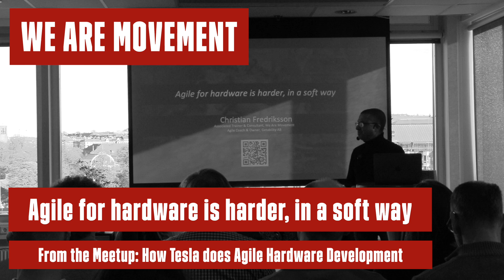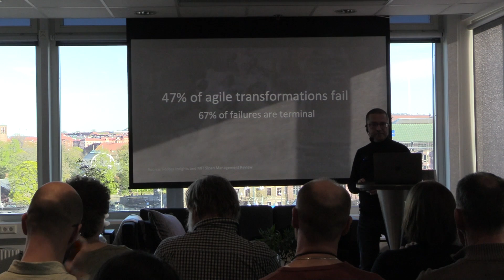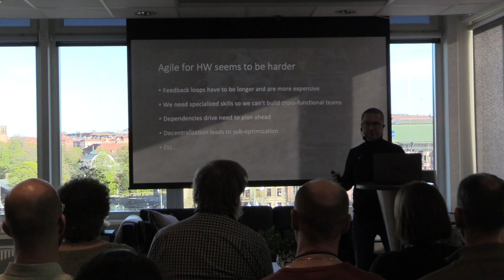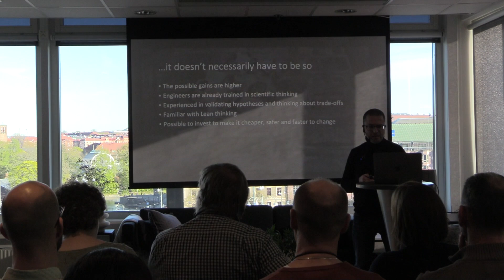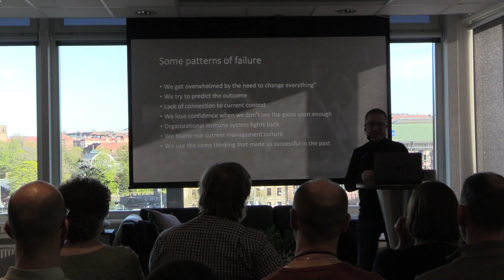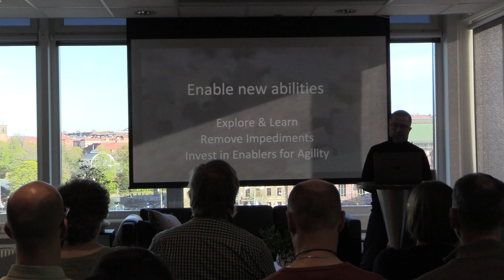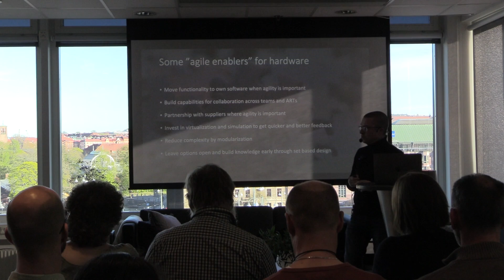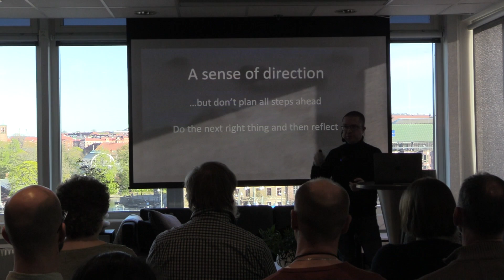Agile for Hardware is Harder, in a Soft Way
Christian Fredriksson from We Are Movement presents his lightning talk about Agile in Hardware Development at our We Are Movement Meetup in Gothenburg.